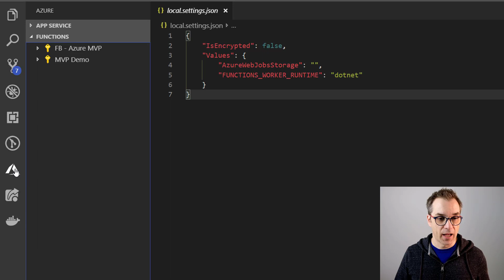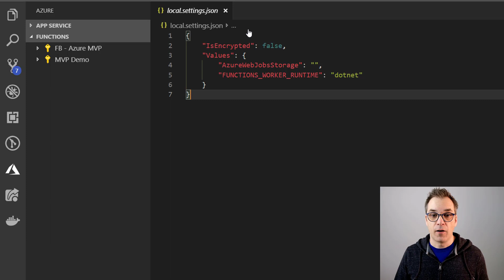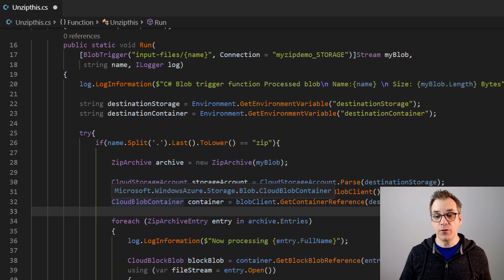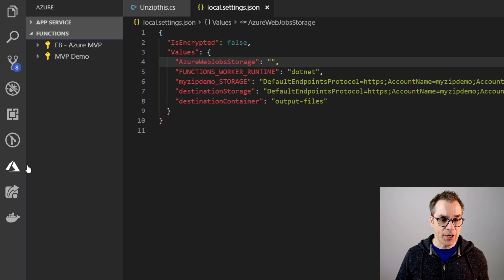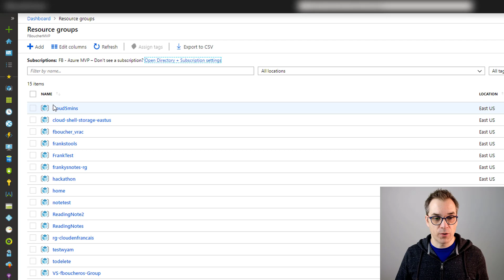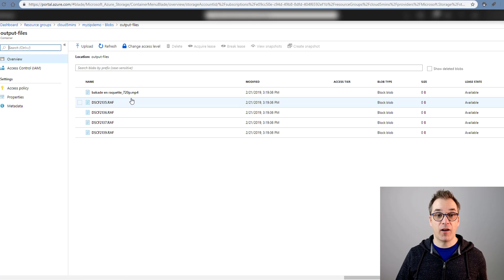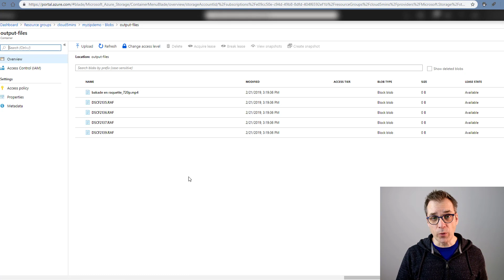Unzip Automatically Files with Azure Function v2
In this video, I'll show you how to create an Azure Function V2 to automatically unzip files in an Azure Blob Storage. This video is to answer questions asked on a previous video (How to extract (unzip) files automatically without code How to extract bigger file? how to extract xml.gz, or 7z files...

- Camtasia 2018
- Fujifilm X-T2
- Blue Snowball